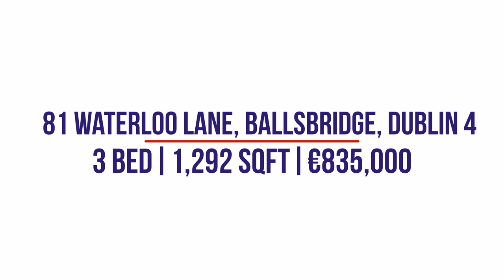81 Waterloo Lane, Ballsbridge, Dublin 4